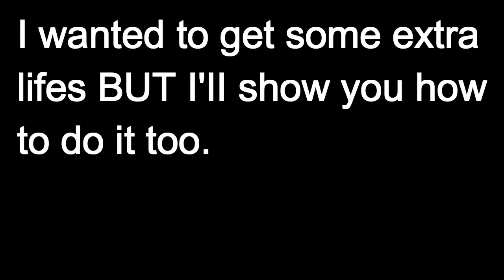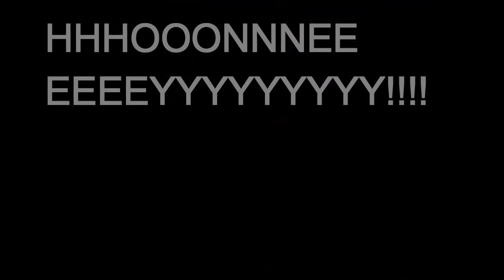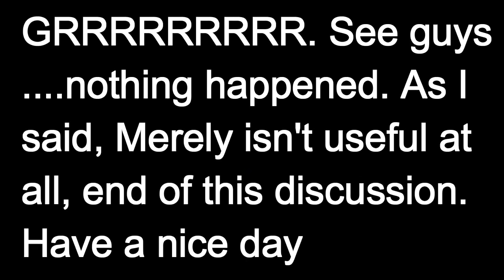Re-saving the girls and saving Merely this time as well! | EoT Part 2 {Old Version} - Trio ending!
Extra info; Both of the old version's parts are not available anymore - you can still download the finished version of the game down below!